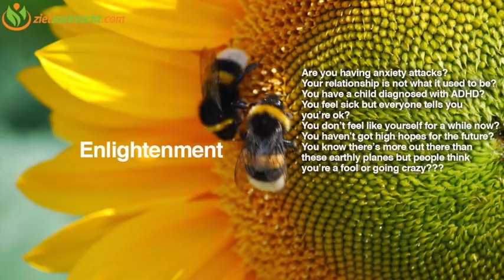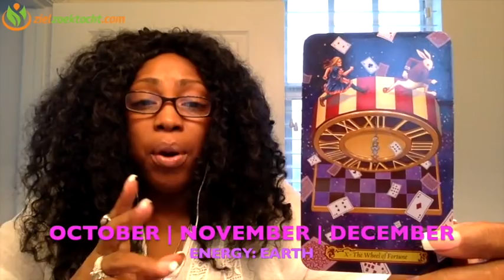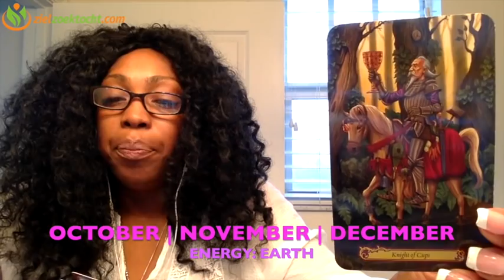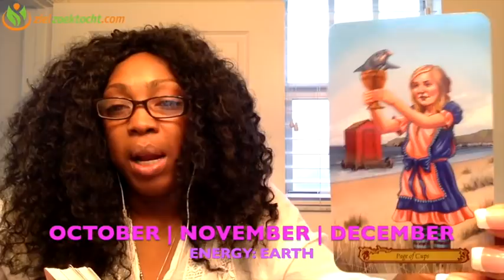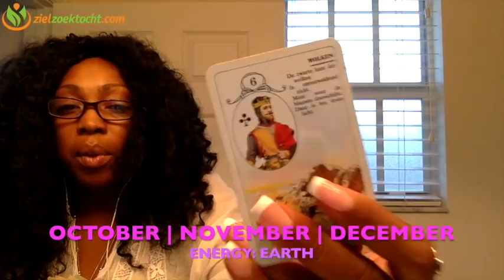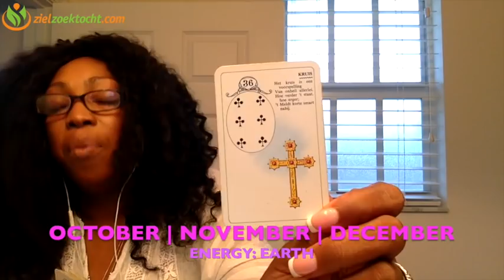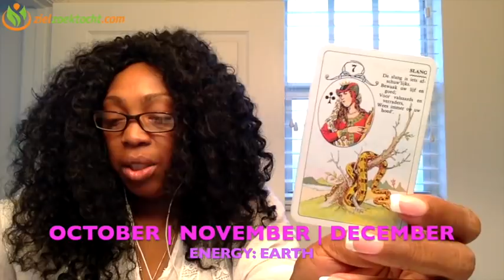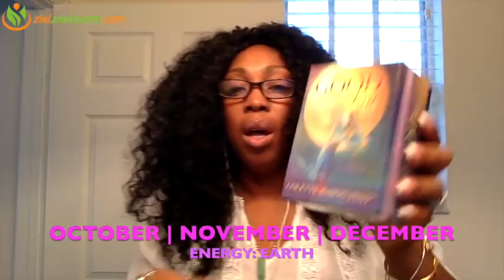LEO 2018 💕 OCTOBER 💕 NOVEMBER 💕 DECEMBER